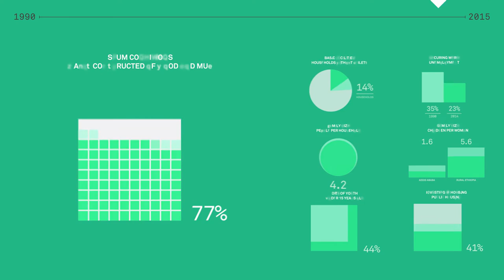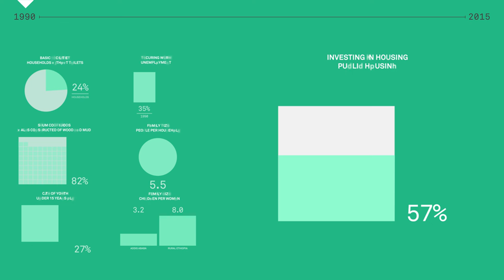Addis Ababa 1990 - 2015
- Walls constructed of wood and mud
- Unemployment
- Households without toilet facilities
- People per household
- Children per woman
- People under 15 years
- Public Housing

Sources: CSA | 1994, 1999, 2007; Gurmu and Mace | 2008; UN-Habitat | 2011; Teklu, Sebhatu, Gebreselassie | 2013; World Bank | 2015; Yntiso | 2008.